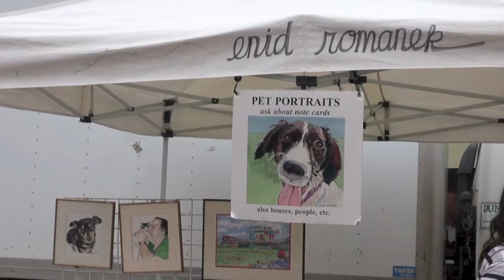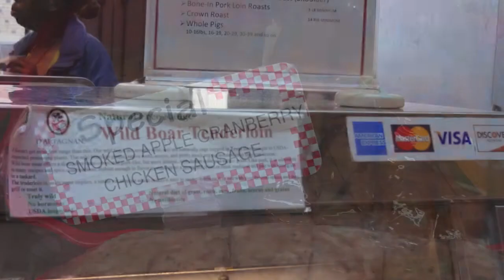Eastern Market, Washington D C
Five minutes at Eastern Market in the Capitol Hill district of Washington, D.C. This video was made on a Saturday morning in August 2013.